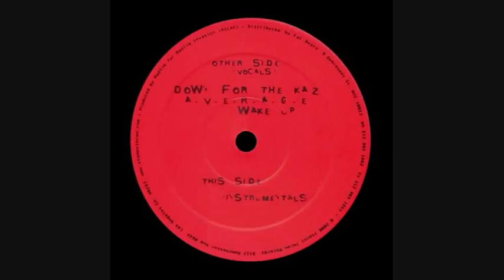Kazi - Wake Up (Instrumental)